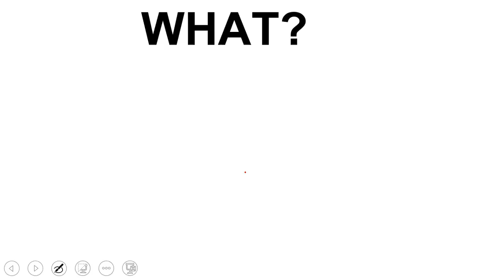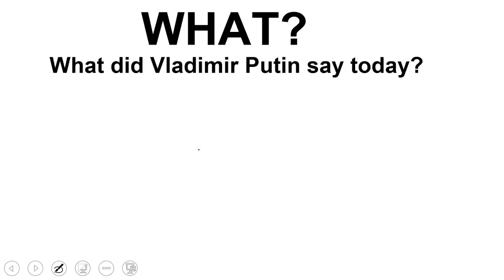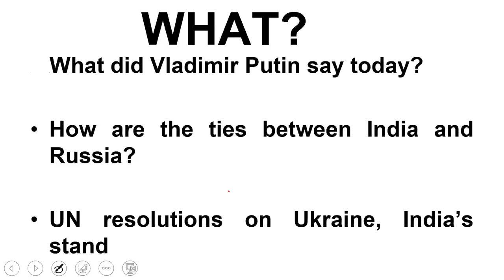What Russian President Vladimir Putin has said about India, PM Modi recently?